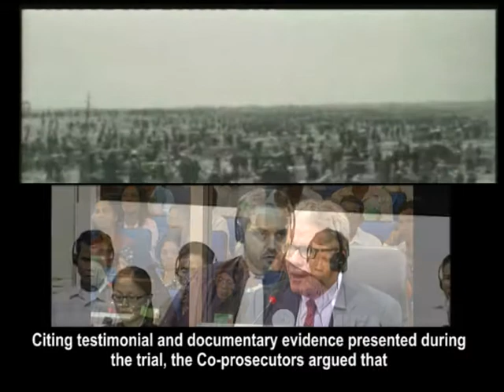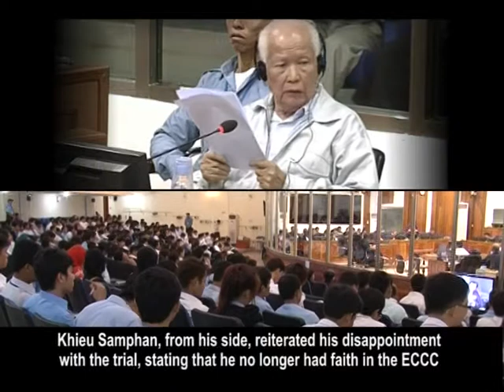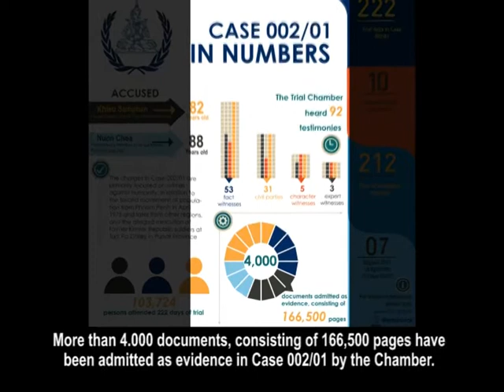Video Highlights Closing Statements Kk with Eng subtitle 21 mins FINAL